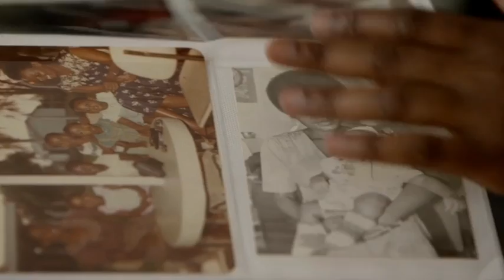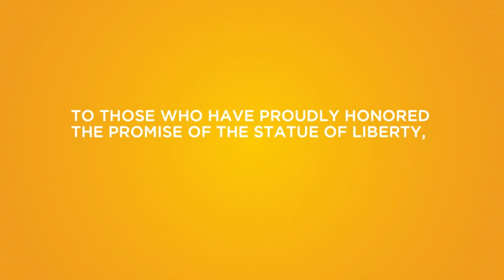Liberty Mutual Insurance Presents Zaituni and Madeleine's American Story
After a tragic accident left Zaituni Murphy widowed, she made the decision to leave her home in Tanzania 32 years ago to come to America for a better future for her and her three-year-old daughter, Madeleine. While it was a difficult decision to leave her home for a country where they knew no one, Zaituni was determined to provide her daughter with a good education and the opportunity for a bright future.

For Zaituni, the Statue of Liberty is the perfect symbol of her experience in the United States. As she says, "It's this strong woman, and she has a sense of direction. She has triumphed, and she is fearless." Zaituni's own fearlessness and perseverance have inspired Madeleine. As their American story continues, Madeleine says, "Everyday, I'm reminded to not waste my time here, and not waste any opportunities that come my way."